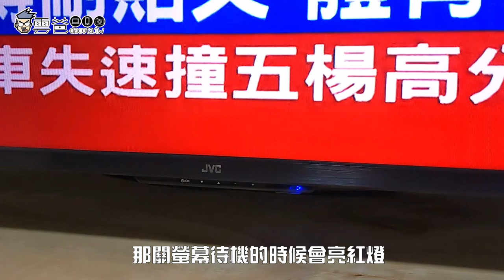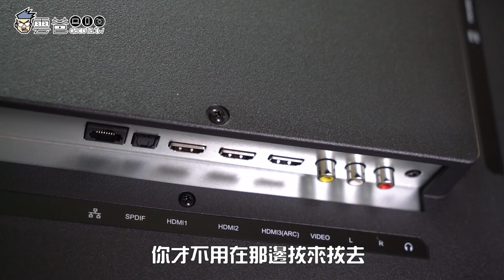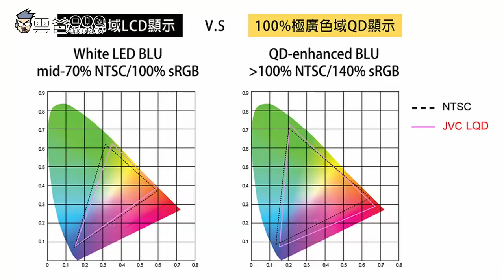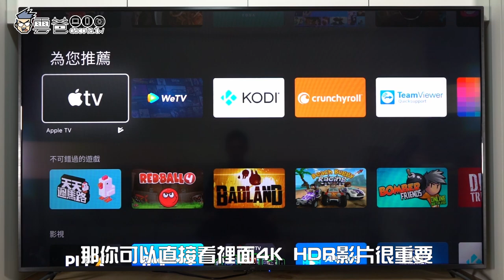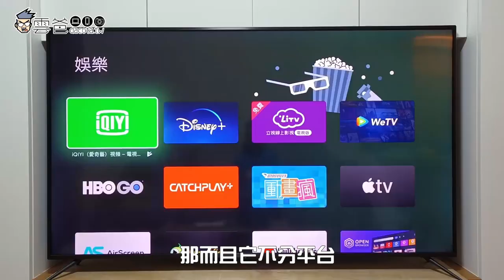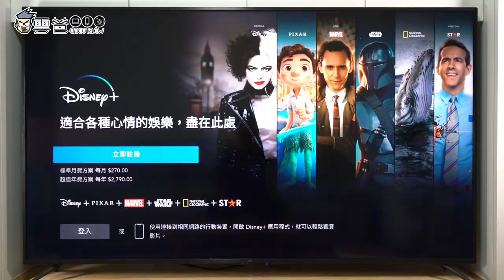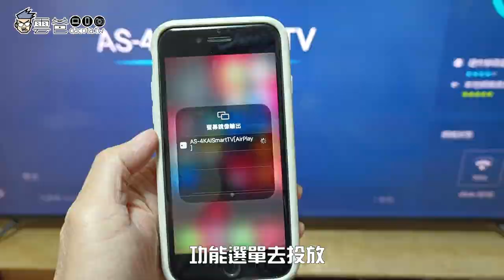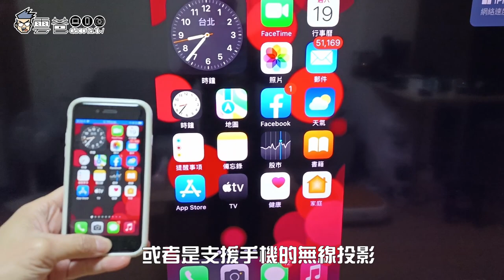【雲爸開箱】75吋4萬有找，JVC 75LQD 金屬量子點Android TV顯示器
3C 部落格，每天給你最新資訊，每日更新